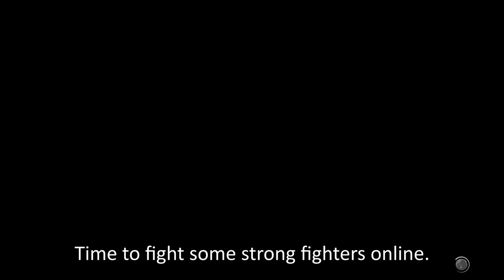Finally, A Yakuza Fighting Game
Recipe Code: UCCMDRBVT
Gear Appearance:
Open-Chest Shirt β
Tailored Jacket α
Tampered Pants γ
Winklepickers
Crew Socks α